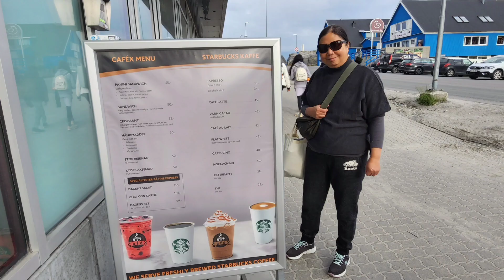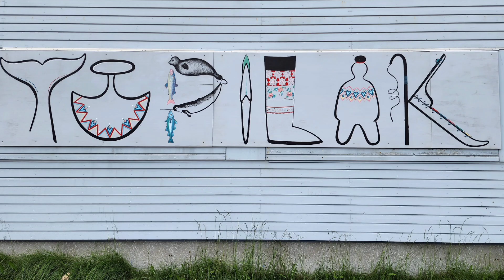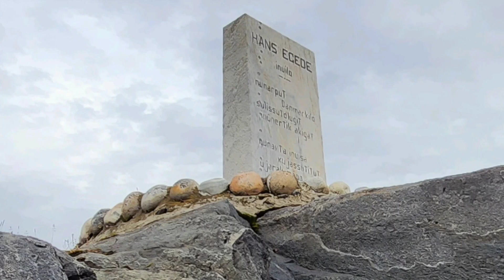Nuuk Greenland 🇬🇱 City Walk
Caribbean Princess cruiseship arrived at Nuuk Greenland on 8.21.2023 at 7am.